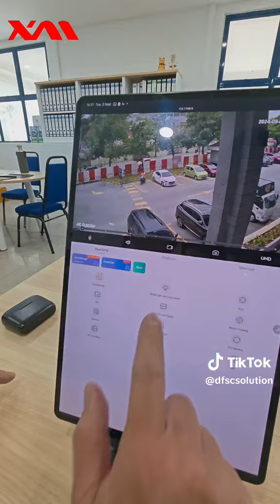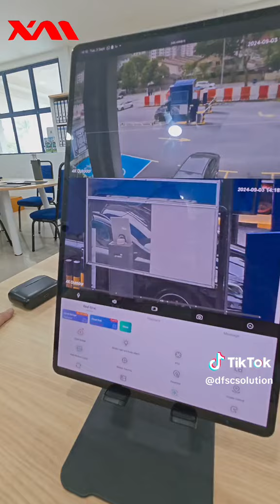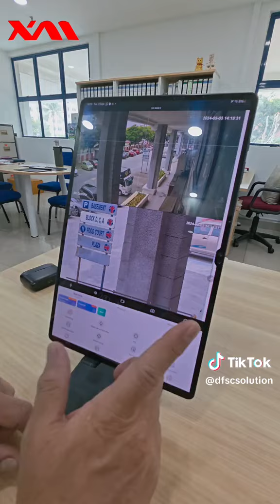WiFi 4K Dual Lens with Zoom Capability